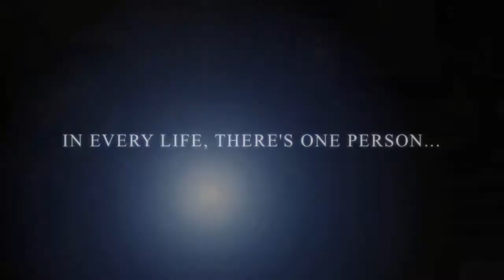The Tale Of 12th Trailer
The Tale Of 12th. Not G-town Funk...
Hide Yer' Kids and Gas 12th is out for you!